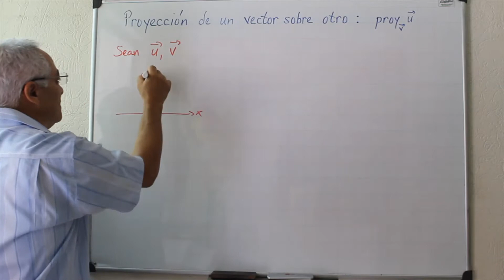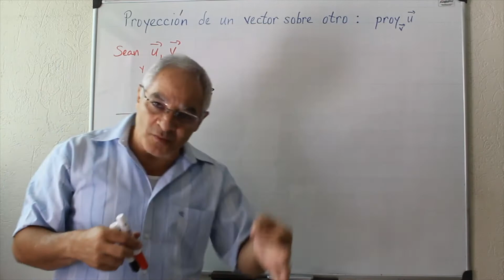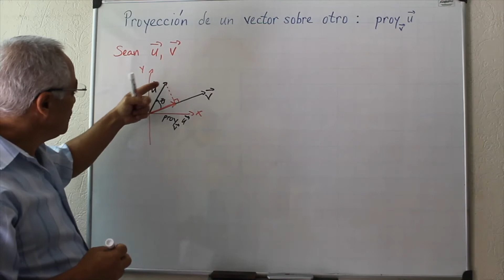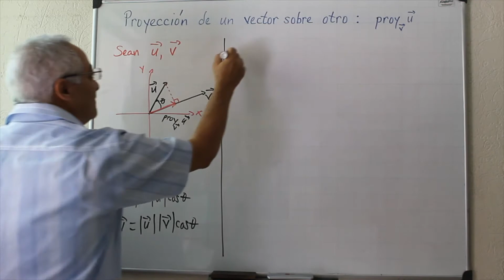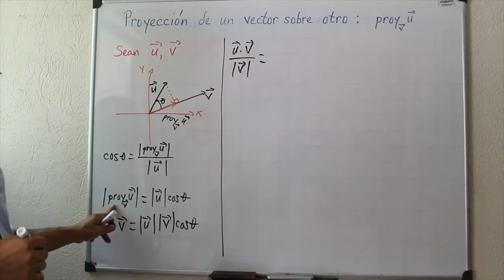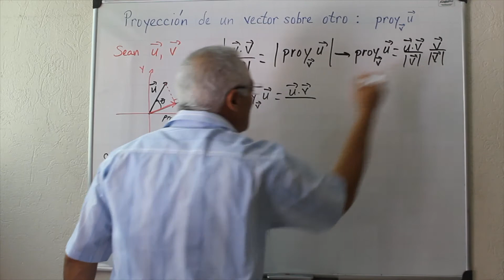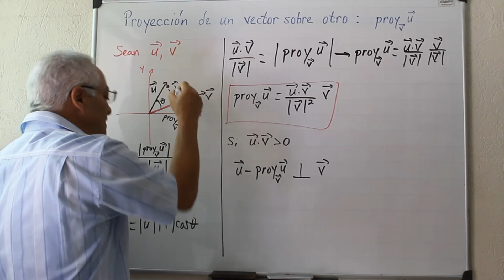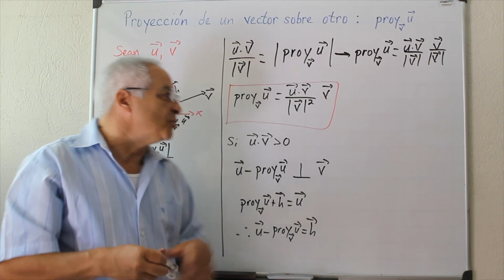Proyección de un vector sobre otro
¡Estén al pendiente de próximos videos relacionados a este tema!